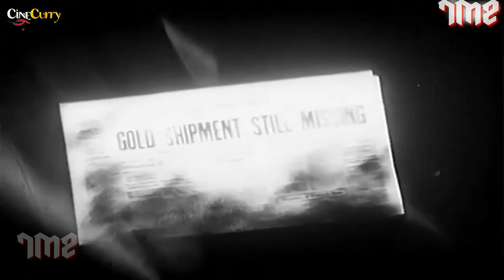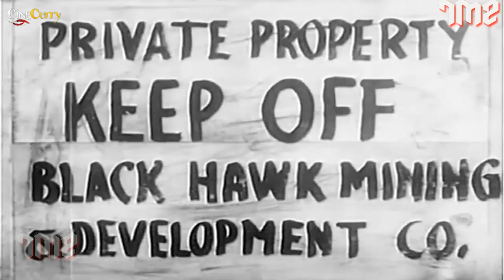Tex Rides with the Boy Scouts (1937) | Western Film | Tex Ritter, Forrest Taylor, White Flash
Watch the 1937 Hollywood classic movie, Tex Rides with the Boy Scouts.
Starring Tex Ritter, Forrest Taylor & White Flash.

Synopsis
Tex is after the gang that robbed a train of a gold shipment. He suspects Dorman is the culprit and is hiding their gold at his mine. When Stubby sees Dorman's henchman Stark cash in some gold nuggets, Tex tricks Dorman into moving the gold. He hopes to round them up with the help of the posse and the local Boy Scout Troop.